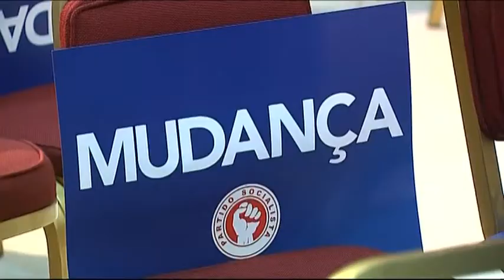Europeias: PS vence por cerca de quatro pontos, abstenção atinge recorde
O PS venceu as eleições europeias de domingo, com uma margem inferior a quatro pontos percentuais sobre a Aliança Portugal (PSD/CDS-PP), e a abstenção atingiu o valor recorde em eleições em Portugal.

Imagem: Franque Silva, Filipe Pedro, Hugo Fragata, Pedro Martins
Edição: Rita Rocha